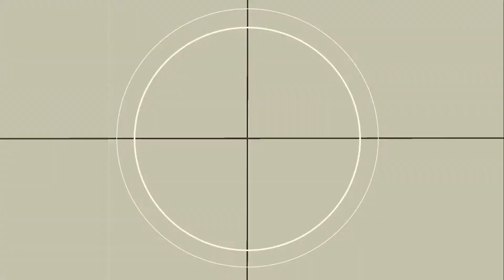Kids Church 8 22 21